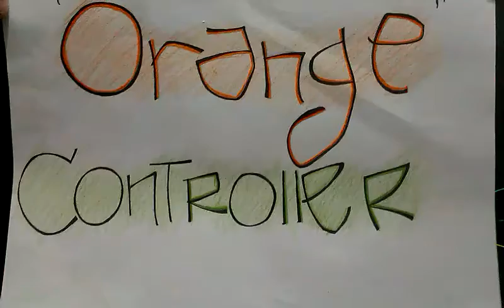Sensor ReTouch demonstration #1 - Fruits tools to play audio samples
●Sensor ReTouch interactive interface  with 7 smarts sensors
a Dharma DigiLab project

✄Demonstration using Sensor ReTouch and a couple of Oranges turned into a loop player button on Ableton Live

Tools;
-Sensor ReTouch
-Audio monitors
-Oranges
-Ableton Live

With Sensor ReTouch you can easily create by your own an interactive MIDI controller  and play with the world around you !!

●Sensor ReTouch interfaccia interattiva dotata di sensori touch programmabili
un progetto Dharma DigiLab

✄Utilizza Sensor ReTouch e la frutta come controller per attivare  loop audio in tempo reale su Ableton Live o qualunque software per produzione audio

Tools;
-Sensor ReTouch
-Audio monitors
-Arancia
-Ableton Live

Con Sensor ReTouch puoi trasformare il mondo intorno a te in uno strumento musicale e divertiti a inventare il tuo nuovo e personale controller Midi , prova !